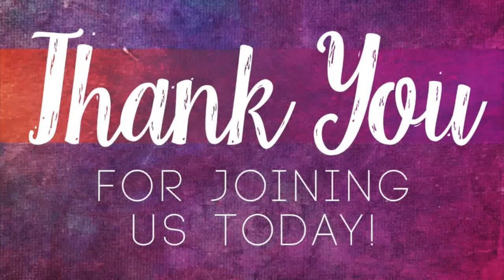Sunday, March 26th 2023 - “The Steward”